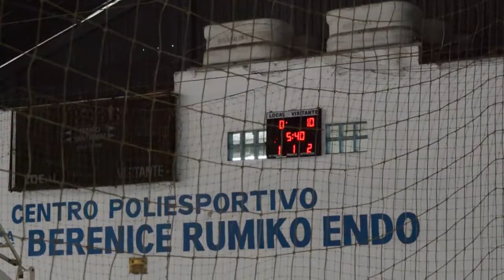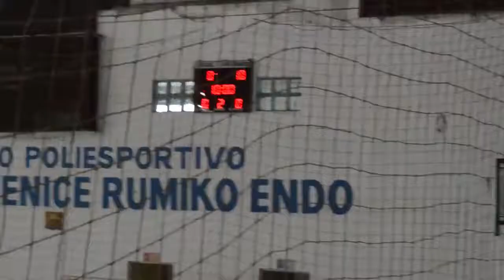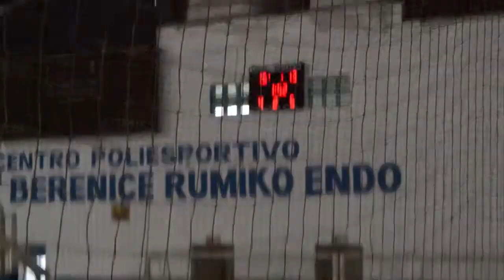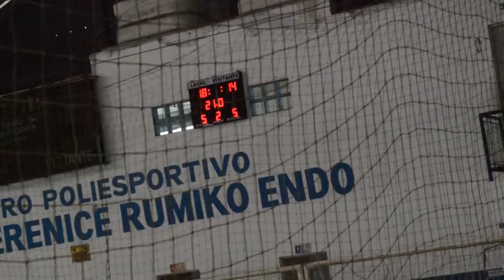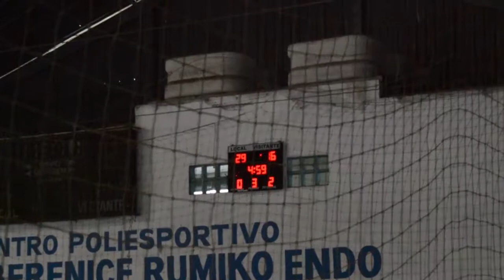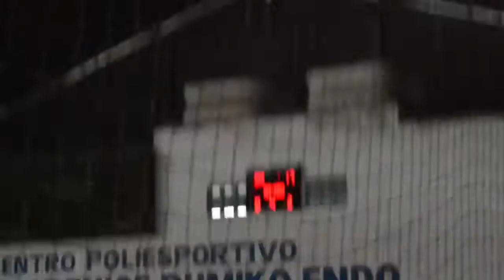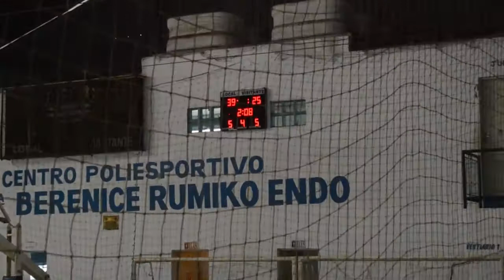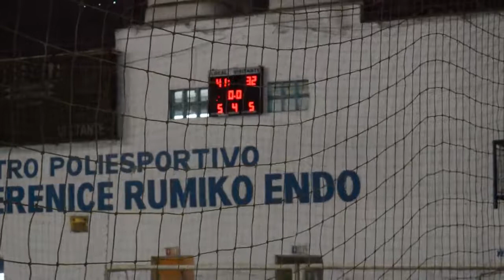LBE Superação X Mauá - SUB12